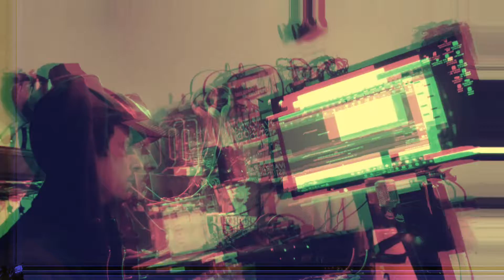REZBIK bit live QVADRAT STUDIO